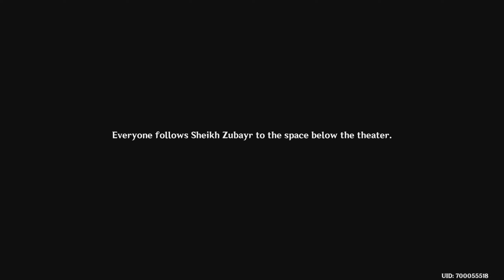Genshin Impact - Lotos Somno Chapter: Act 1